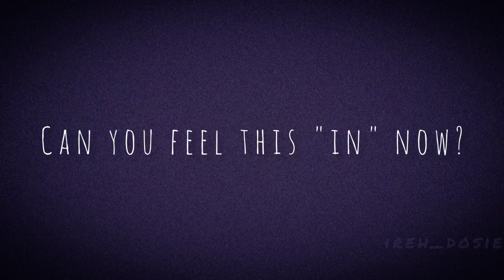Purple Kiss - PARK JI EUN (박지은) Debut Trailer : Fashion LYRICS (han/eng/rom)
퍼플키스(PURPLE K!SS) Debut Trailer : Fashion - 박지은(Park Ji Eun) LYRICS